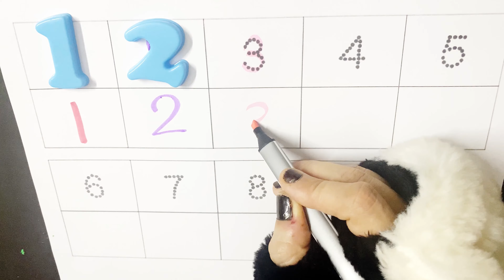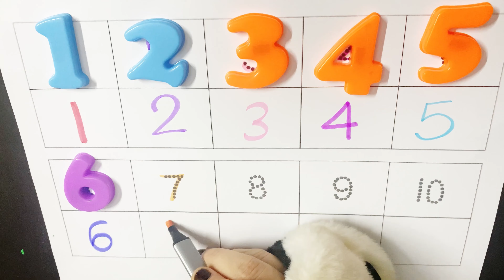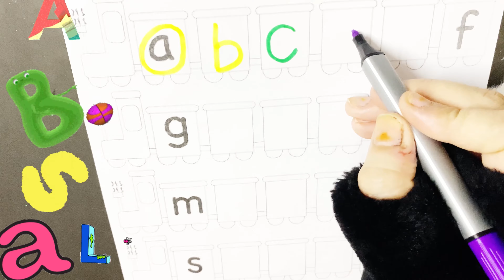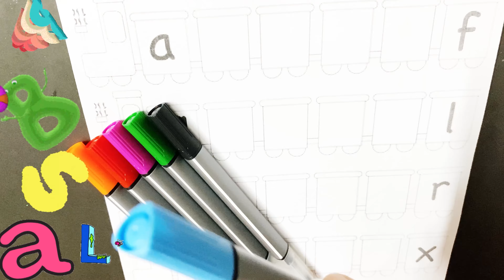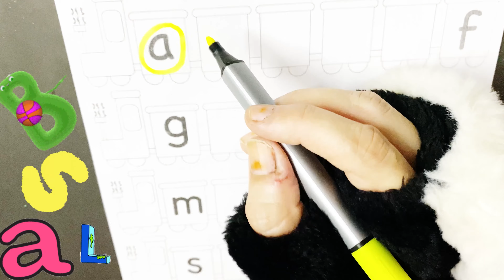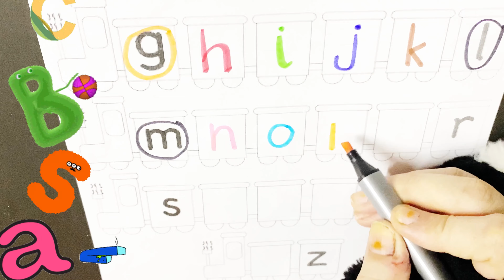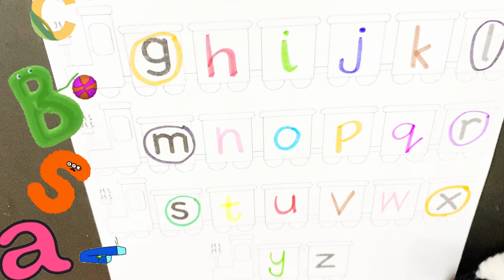Learn 1234 number counting and Abc alphabets for kids & toddlers,1 to 10,abcd phonics,rhyme & colors